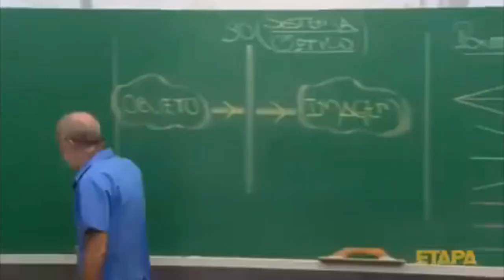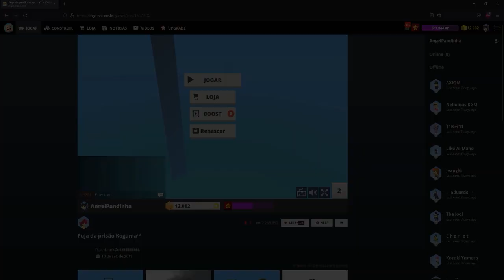ESSE JOGO AINDA EXISTE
Olá pessoal, trago para vocês depois de muito tempo
o jogo KOGAMA..
💫USE MEU Star Code: PANDINHA NO ROBLOX💫
Muito obrigada! ^-^